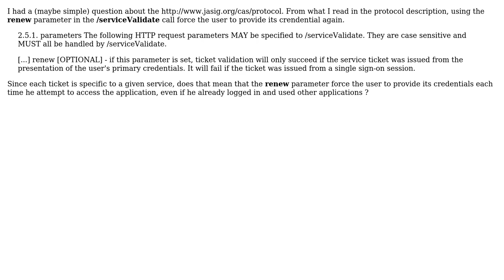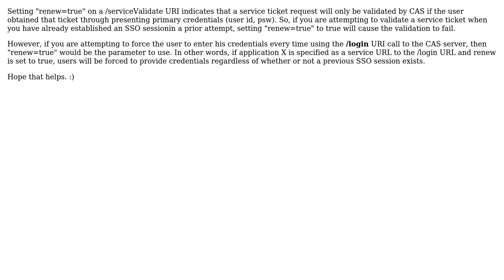SSO - CAS Protocol - renew parameter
With thanks & praise to God, and with thanks to the many people who have made this project possible! | Content (except music & images) licensed under CC BY-SA | Music | Images & others | With thanks to user Olivier.Roger user Misagh Moayyed and the Stack Exchange Network Trademarks are property of their respective owners. You are responsible for your own actions.